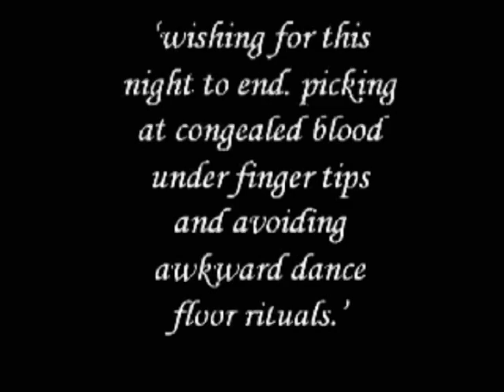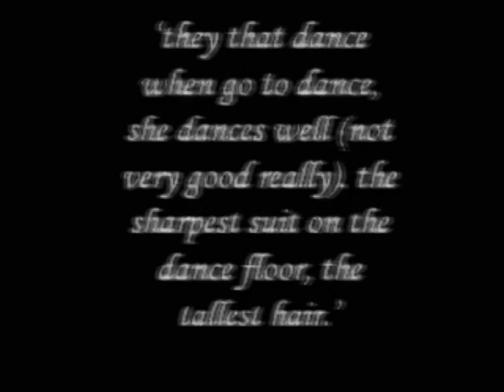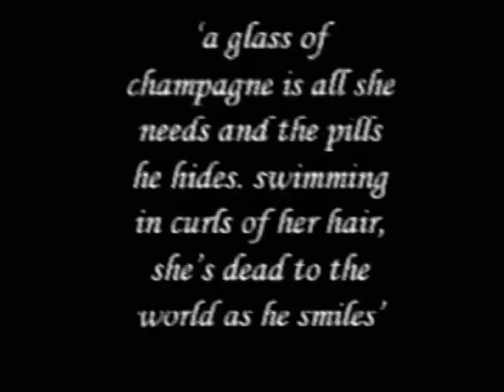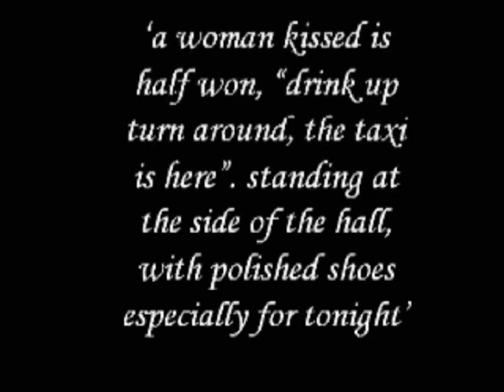This Mourning After - Sharpest Suit On The Dance Floor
A little video made by Ian Cava-Howlett back in about 2003. One might call it an art school project, for my first band, This Mourning After. Back before any of us could grow a beard.

I found out the old demo that this song was for the other day and remembered this video so thought i should really dig it out. Hope you enjoy it, its a little piece of nostalgia thats for sure. Im sure that Owen, Ross, Ben and Sam will thats for sure hahahaha (or not)

All music written  by This mourning after.